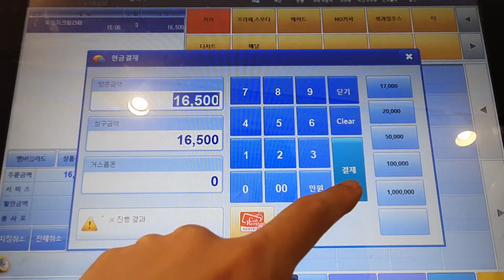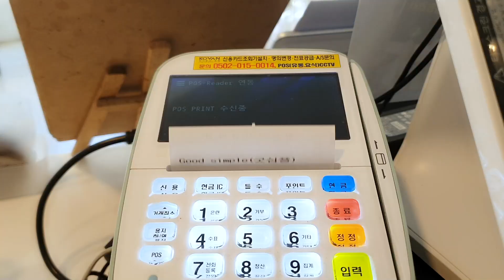(Sub) 🧊여름엔 시원한 에이드와 스무디 한잔🥤~ | Korean Cafe Vlog, 카페 브이로그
카페위치 : 경기도 여주시 홍문동 183-6 굿심플카페

🤍🔎카페에서 사용하는 제품들🔎🤍

위 링크를 통해서 물건을 구매하시게 되면